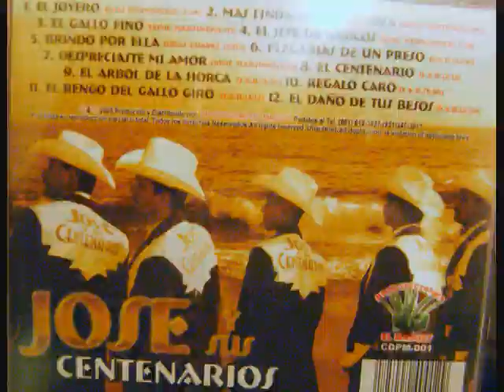jose y sus sentenarios plegaria de un preso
arriba la guazarca qu abajito quedan las parras